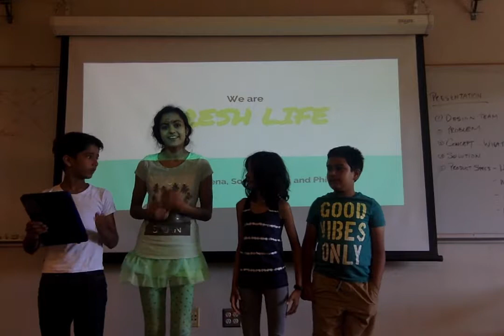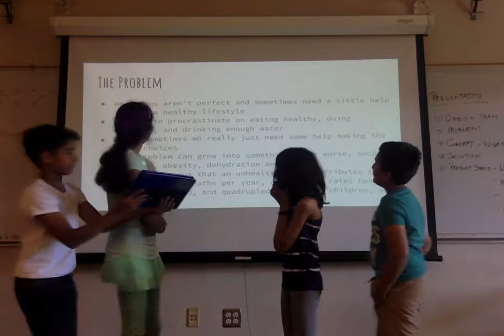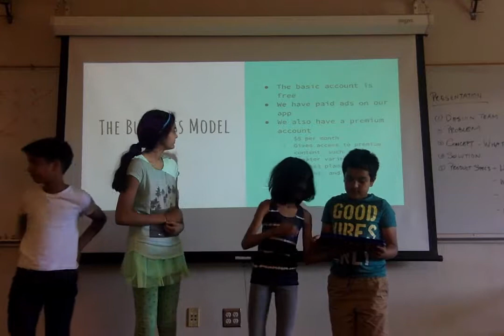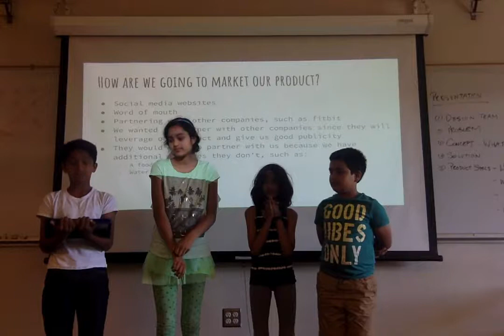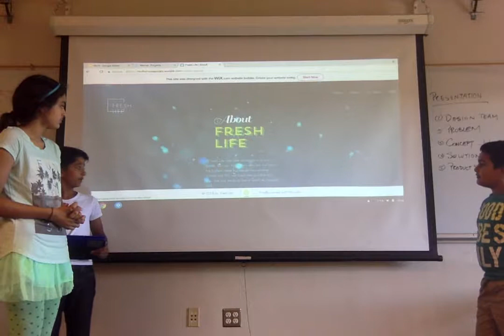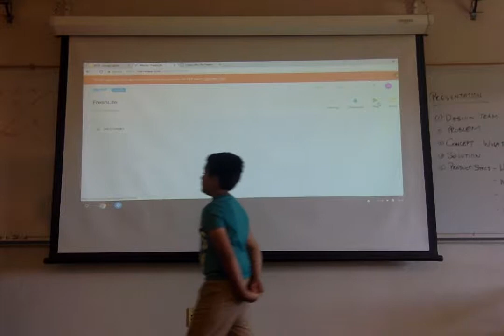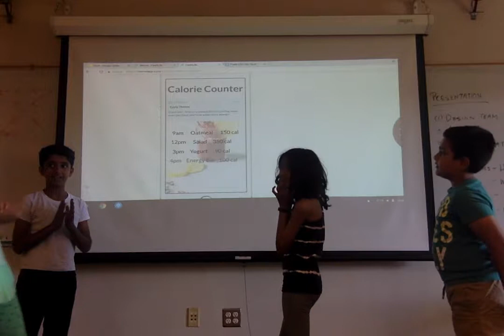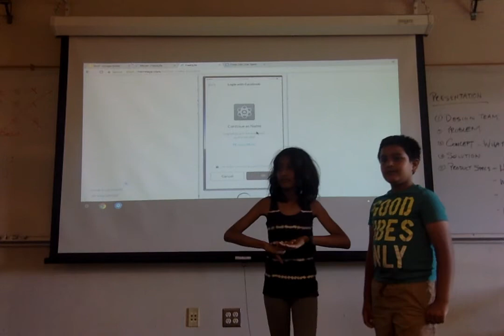Invention Wk2, June 22 Team 1 , Cupertino( Invention, Monta Vista High Fresh Life) - Startup Wonder